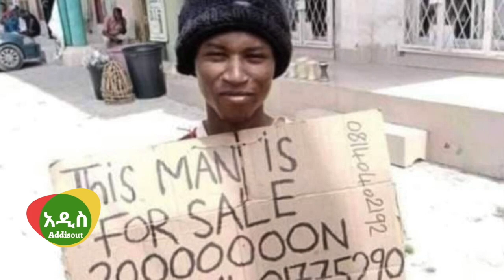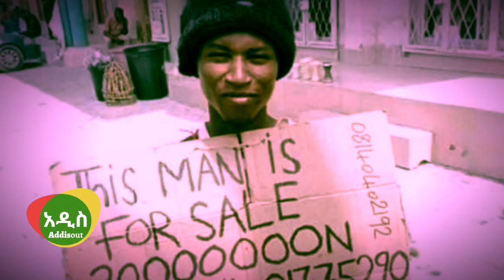Ethiopia: የአርቲስት ዘነቡ ገሰሰ ምስክርነት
ተወዳጅና አንጋፋዋ ZenebuGessese በደረሰባት የጡት የካንሰር ህመም ምክኒያት ከሶስት ወር በፊት በሰይፉ ሾ ላይ ቀርባ ነበር። ከ አስራ ሰባት አመት በፊት በጡቷ ላይ ቀደ ህክምና አድርጋ የነበረችው አርቲስት ዘነቡ ዳግም አገርሽቶባት ስለሁኔታው ለሰይፉና ለኢትዮዽያ ህዝብ አስረድታ መላው ኢትዮዽያዊ ሲደግፋት ቆይቷል። የተለያዩ ህክምናዎችን ስትሞክር የነበረችው አርቲስት ዘነቡ ዛሬ የምስራች አሰምታናለች። ነገሩ እንዲ ነው
የሙያ ባልደረባዋ አርቲስት ሃና የሗንስ ጋር ባደረገችው ቆይታ አሁን ያለችበትን ሁኔታ አስውቃታለች። እንድሂም ስትል ተደምጣለች  በድንግል ማርያም አማካኝነት ተፈውሻለው ኢትዮዽያዊያን ደርሰውልኛል ብላለች።

Ethiopia: አርቲስት ዘነቡ ገሰሰ እንዴት ከጡት ካንሰር ልትድን ቻልች?